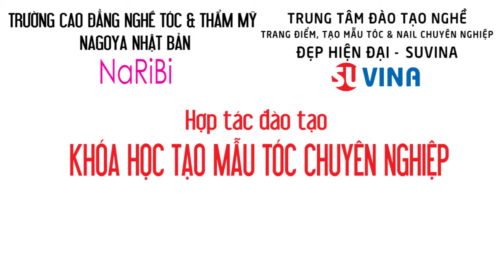Giáo viên Việt Nam cùng đồng hành Khóa học đào tạo nghề tóc quốc tế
Giáo viên giảng dạy bộ môn Sấy trong khóa học đào tạo nghề Tóc quốc tế
🔥Khóa học Tóc Quốc Tế N1 khai giảng ngày 15/3/2018 có 6 giáo viên hàng đầu Nhật Bản giảng dạy có kinh nghiệm từ 20-50 năm trong đào tạo nghề.
🎯Mục tiêu của khóa học: Học viên tốt nghiệp không chỉ được đào tạo về kỹ thuật mà còn được đào tạo về tư duy, cách làm việc theo tiêu chuẩn của Nhật.
Khóa học theo chương trình hợp tác quốc tế giữa trường cao đẳng dạy nghề Nagoya Nhật Bản (Naribi) và Trung tâm đào tạo nghề Đẹp Hiện Đại- Suvina. Trường Naribi đã có 64 năm giảng dạy tại Nhật Bản và đào tạo quốc tế tại Thượng Hải, Thái Lan...
🎯 Tốt nghiệp khóa học, học viên được cấp chứng chỉ tốt nghiệp của trường Naribi
🎯Xem chi tiết nội dung các khóa học Tạo mẫu tóc, Nail, Makeup tại
Trung tâm đào tạo liên kết với trường cao đẳng dạy nghề Naribi Nhật Bản. Đào tạo những khóa học có giáo viên Nhật Bản giảng dạy theo tiêu chuẩn quốc tế.